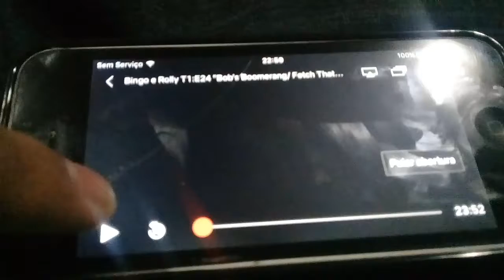Abertura bingo e rolly